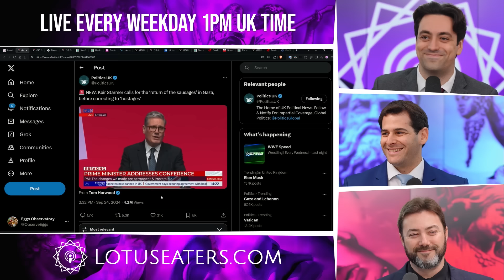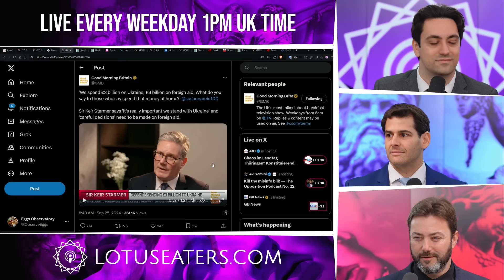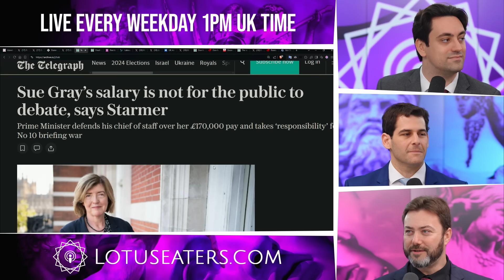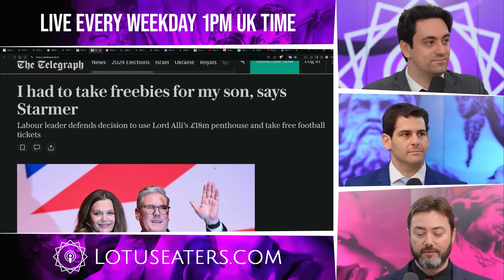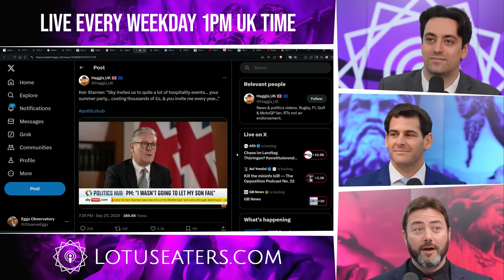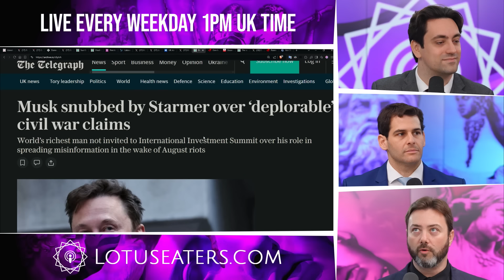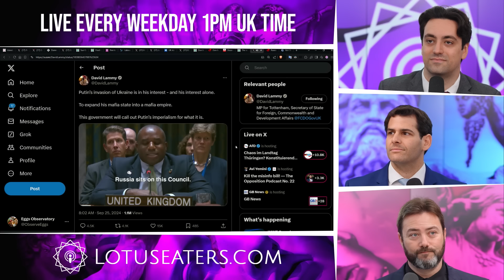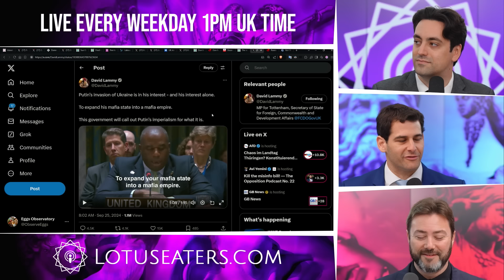Moron Occupied Government